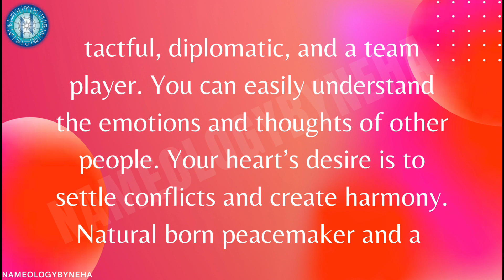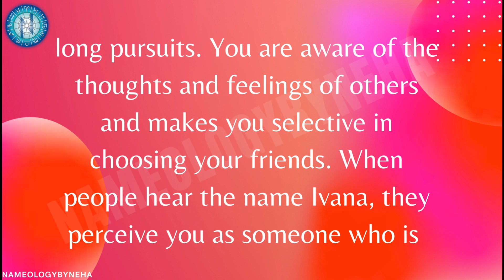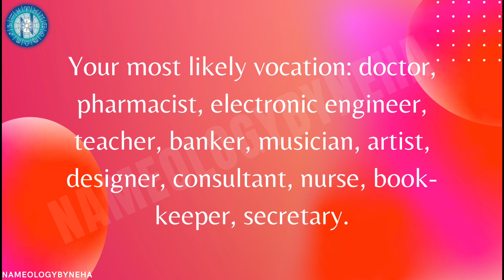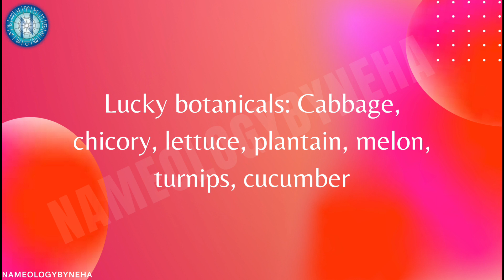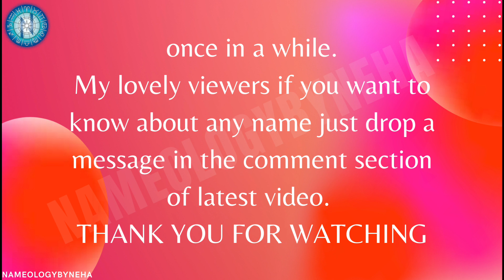Nameology - Secret Meaning of Ivana || Ivana - Baby Name Meaning, Origin and Popularity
Why Ivana Rocks?
What secrets hide behind “Ivana” that makes it rock? Your first name is more than just a name!

I
is for inspire, others seek your guidance.
V
is for volunteer, your giving side.
A
is for able, for you surely are.
N
is for noble, your regal bearing.
A
is for admirable, you certainly are!
The name “Ivana” is of Slavic origin. It’s a name commonly given to girls.